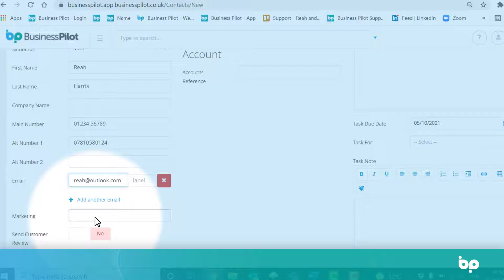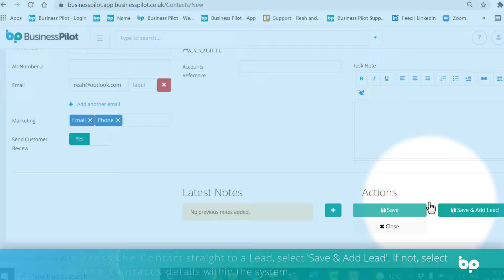Business Pilot - How To Add a Contact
To do this:

1) In your Main Menu, head to the Contacts tab and select '+ New Contact'.
2) Select your Contact Type - A customer will be a contact who has bought with you before. A Lead will be someone who is interested in a quote. And a Prospect will be someone who is interested in your products but isn't ready for quoting.
3) Select whether they are a Retail or Trade contact. Enter their Salutation, First Name and Last Name. The Last Name is a compulsory field. You do not need to enter a Company Name unless needed.
4) Enter any Contact Numbers associated with the contact. You can enter up to 3.
5) Enter any email addresses associated with that Contact. You can label these if you have more than one.
6) Select your Contact's Marketing Preferences. It's a good idea to get into the habit of asking for these as it will help later on when it comes to your Marketing.
7) Select whether you'd like to Send a Customer Review. This is a gentle reminder and doesn't have to be filled in if not needed.
8) Enter the Contact's postcode and select their address. If you can't find it, you can always enter this in manually.
9) If you have customers based outside the UK, you may want to enter a Country.
10) Enter the Accounts Reference if this is an existing customer. If they're new, you won't know this until you export into your Accounts package.
11) Enter a Permanent Note if needed - This is a note that will permanently stay on the Contact's file.
12) You can also set a Task for yourself or another user if necessary. You may need someone to follow up with the Contact so enter this in here.
13) If you would like to progress the Contact straight to a Lead, select 'Save & Add Lead'. If not, select 'Save' and this will save the Contact's details within the system.